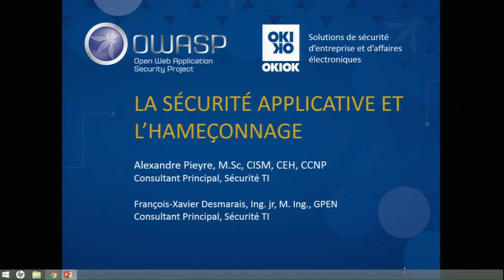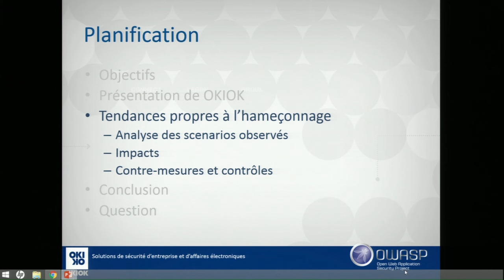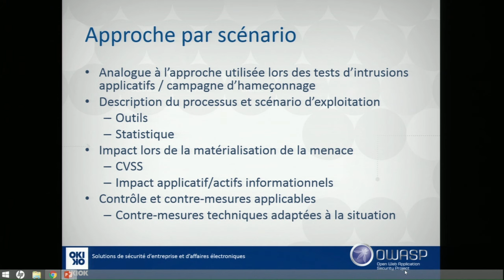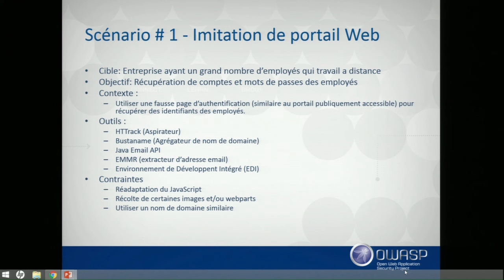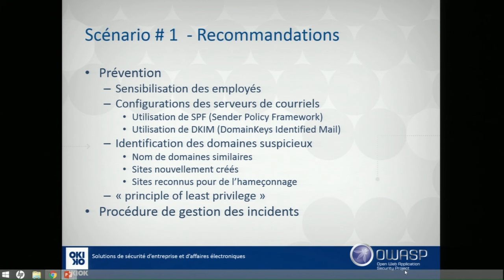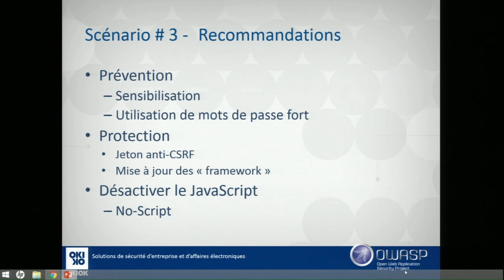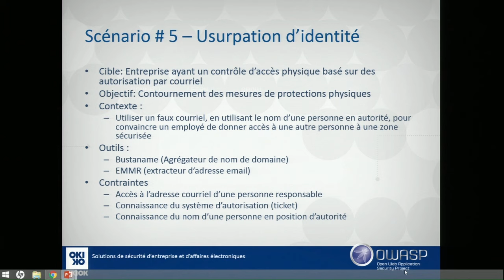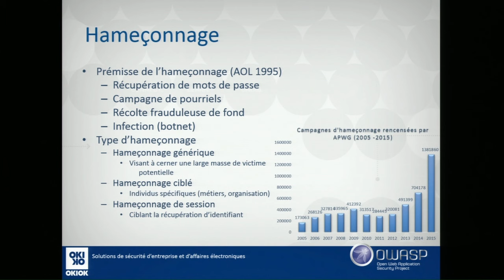OWASP Montréal - 24 février - La sécurité applicative et l'hameçonnage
De nos jours, une des méthodes les plus efficaces pour contourner les périmètres de sécurité externes est l'hameçonnage conjointement avec l’abus de certaines technologies Web.

Dans le cadre ses activités, OWASP Montréal est heureux d'inviter d'accueillir, l'équipe OKIOK qui présentera les impacts liés à ce type d'attaque, tel que vu et expérimenté en entreprise ainsi que les plans d'action pour traiter ces risques. La présentation abordera aussi bien la sécurité web et applicatives, des systèmes informatiques ainsi que de la sécurité physique de centres de données.

    Capture d'informations sensibles par imitations de portails Web ;
    Authentification Web par 2-facteurs ;
    Injection SMTP dans des formulaires Web ;
    Attaque de type “Drive-by-download”;
    Prise de contrôle à distance à travers des flux HTTP;
    Attaque de CSRF à partir de courriels ;

Bio de Alexandre Pieyre - M.Sc., CISM, CEH, CCNP

M. Alexandre Pieyre est un expert en gestion des risques pour l’entreprise OKIOK. Il possède une Maîtrise en génie informatique ainsi qu’une Maîtrise en sécurité de l’information et des systèmes. M. Pieyre est le créateur d’une méthodologie d’évaluation des risques informatique et il participe activement à plusieurs missions touchant les tests d’intrusion, l’architecture de sécurité et la gestion des risques.

Bio de  François-Xavier Desmarais – M.Eng.. Logiciel

M. François-Xavier Desmarais possède un Baccalauréat en génie logiciel et une Maîtrise en génie informatique à l’École Polytechnique de Montréal. Au début de sa formation, il s’intéresse à la sécurité informatique en fondant un comité en sécurité informatique ayant pour but d’étudier les techniques de protection de systèmes informatiques. M. Desmarais s’implique activement dans la recherche et le développement de méthode d’hameçonnage pour des fins de sensibilisations.